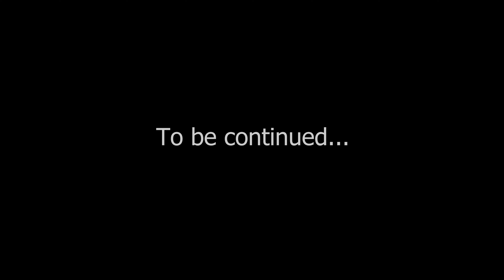Macrame Making Vlog #14| Driftwood Macrame Wall Hanging for Beginners | Macrame in Hoi An LIT DECOR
* READ THIS IF YOU'RE USING MY TEMPLATE *
You can promote my channel and share links, but the following actions are unacceptable.
- Pretending to be LIT DECOR
- Selling my patterns
- Distributing my patterns without my permission
- Unauthorized uploading of my videos to other channel (sites) without credit
It CAN'T be used in anything monetized or commercial. You can use my template for non-commercial purposes (personal use only). I won't be held accountable for whatever happens.

* If you want to make a donation for channel development, you can do it through PayPal by clicking this
Your support is my reward and motivation to create and share more!